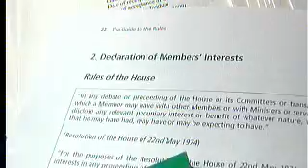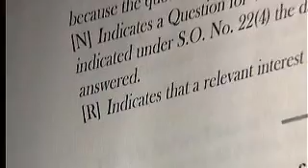MP's do not log holiday trips abroad then lobby for those who buy them the holidays more corruption